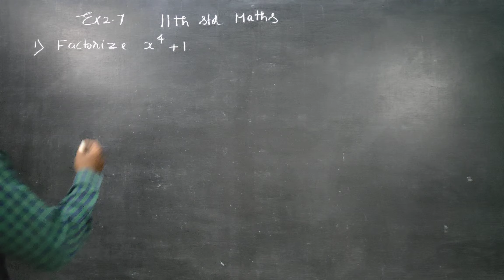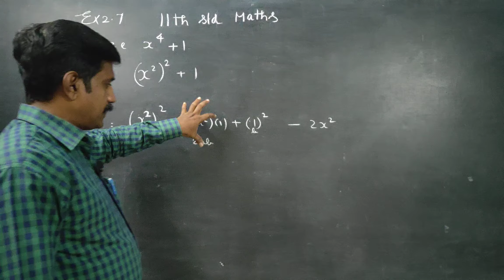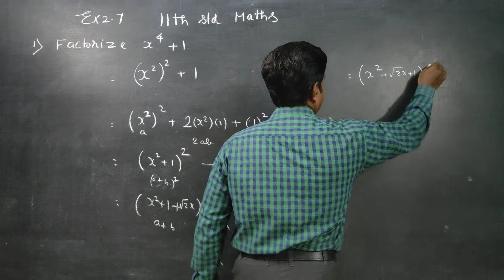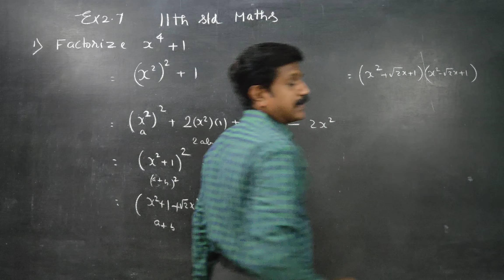11th Std Maths Ex2.7(1) Factorize x^4 +1